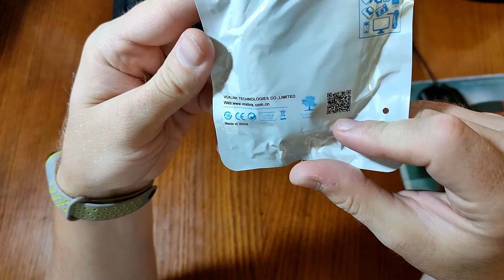VOXLINK кабель cable type С за 1$ и клавиши для брелка сигнализации авто Hyundai с AliExpress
Кабель type С от бренда VOXLINK( pujimax ) и сменную клавиатуру для брелка сигнализации или центрального замка автомобиля hyundai solaris. Купил как обычно на Aliexpress. От кабеля за 1$ ждать ничего свех естественного не стоит, обычный кабель, купил как запасной тем более за такую цену кабель огонь. А, на счет сченной резиновой накладки для кнопок брелка сигнализации проверить не могу, так как брелка от автомобиля hyundai solaris или что то, подобное на руках не имеется. Так что уйдут они на продажу. А, там может и узнаю отзыв. Хотя ранее доводилось меня такого типа клавиши и работали нормально, длительное время, конечно не так долго как от завода, но всё же работали долго.

Купить USB cable type С

Сменная резиновая клавиатура

WEBMASTER

подключи свой канал к медиа-сети и монетизируй свои видео